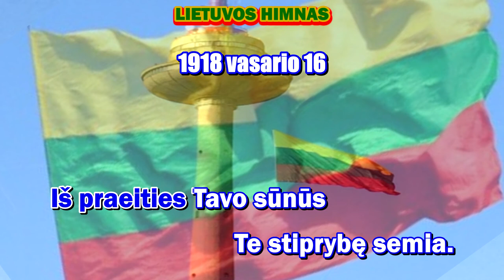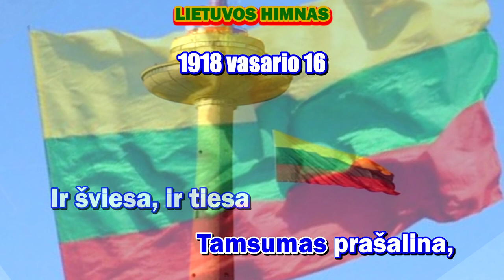LIETUVOS HIMNAS ( su choru ir žodžiais )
LIETUVOS VALSTYBĖS HIMNAS (TAUTIŠKA GIESMĖ)

Lietuva, Tėvyne mūsų,
Tu didvyrių žeme,
Iš praeities Tavo sūnūs
Te stiprybę semia.

Tegul Tavo vaikai eina
Vien takais dorybės,
Tegul dirba Tavo naudai
Ir žmonių gėrybei.

Tegul saulė Lietuvoj
Tamsumas prašalina,
Ir šviesa, ir tiesa
Mūs žingsnius telydi.

Tegul meilė Lietuvos
Dega mūsų širdyse,
Vardan tos Lietuvos
Vienybė težydi!

Teksto ir muzikos autorius −Vincas Kudirka.